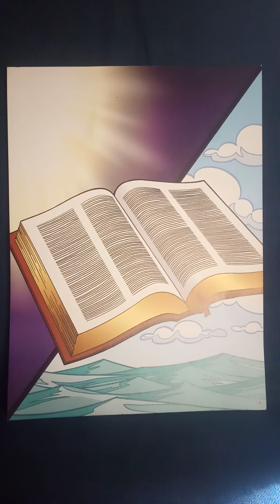message from the book of lsaiah 42 14 17